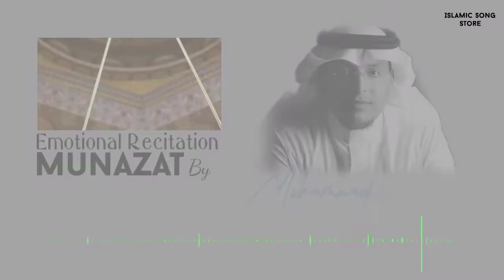Emotional Reaction Munazat-Mohammad Al Ghazali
qari Mohammad Al Ghazali
assalamu alaikum